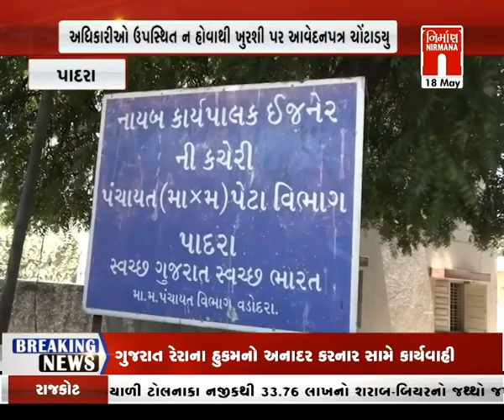Padra : લુણા ગામના યુવાનોનો અનોખો વિરોધ જોવા મળ્યો । Nirmananews